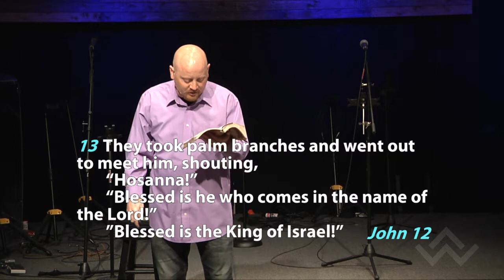Palm Sunday -- Don't Pick Up Your Coat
As we look at the Triumphal Entry together, we examine the significance of the crowd laying their cloaks on the road and we are challenged to let go of "Lord Me".